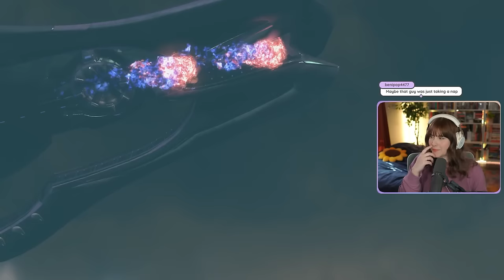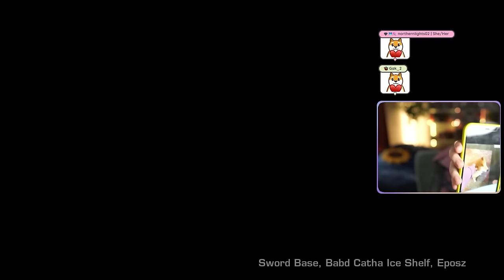Exodus & New Alexandria | HALO: REACH | Episode 4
Welcome to my first playthrough of all the Halo games!